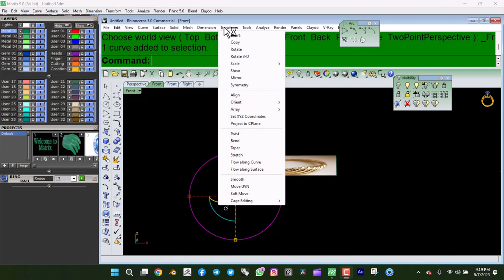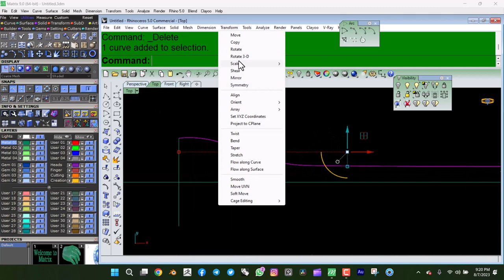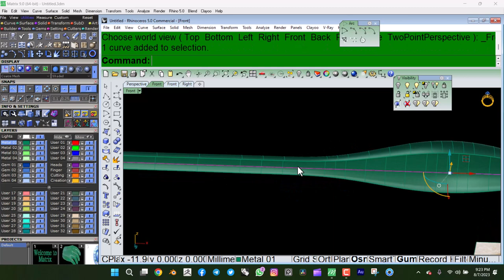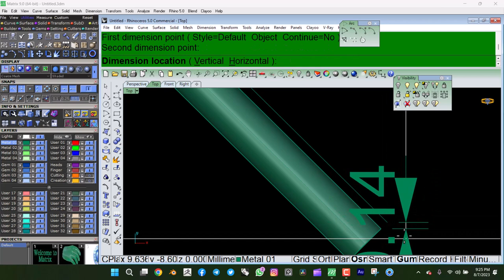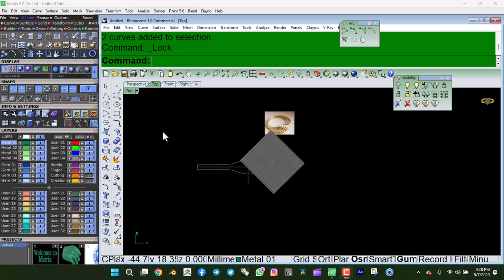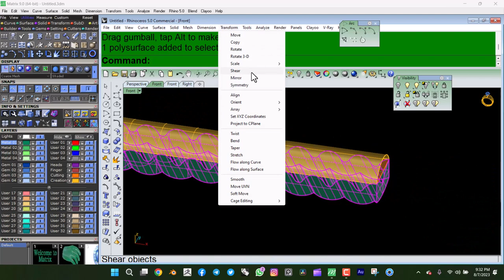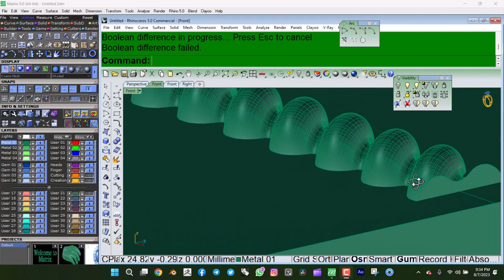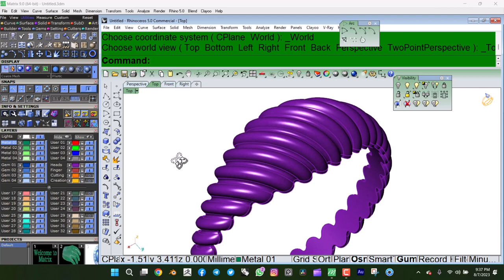Ring tutorial easy process # matrix 9# jewelry cad design # tutorial /01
Ring tutorial easy process # matrix 9# jewelry cad design